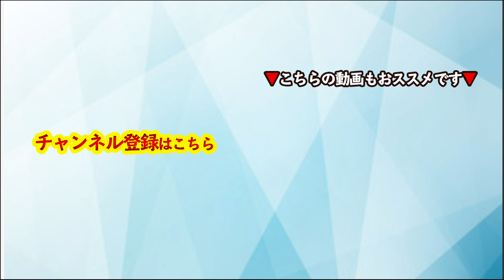【音声】コーチング 21世期以降の経営は◯◯が基本〜高いパフォーマンスを発揮する組織はこれをやっている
▼8月10日(月祝)オンラインセミナー 詳細・申込▼
※第1部（冒頭30分）は無料でご参加いただけます。

▼【期間限定・完全無料】「オンラインコーチング講座 最強マインドの作り方 詳細・申し込み▼

▼ファイトコーチングプロジェクト詳細・申込▼

▼パフォーマンス・エンハンスメント・コーチング認定コーチ養成講座▼